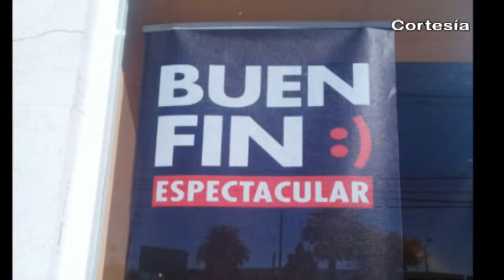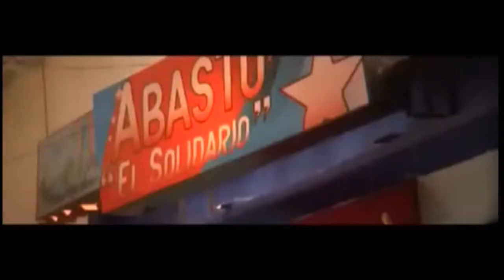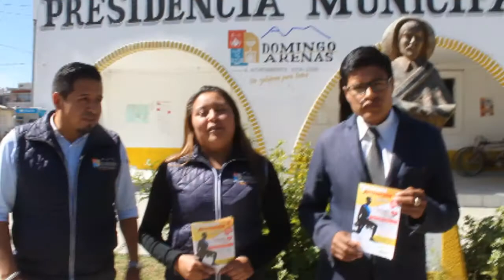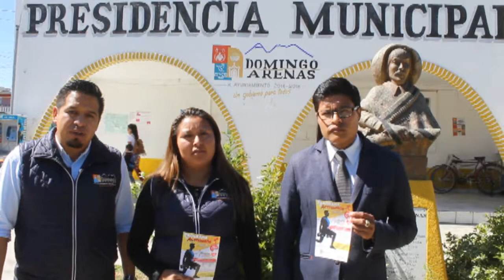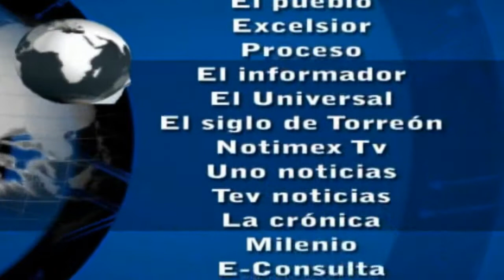Noticias al día - Viernes 17 de Noviembre 2017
Emisión 17 de Noviembre 2017 de Noticias al día

REGIÓN TLAXCALA
*Anuncian remodelación del estadio Tlahuicole en Tlaxcala
*Dispone SESA de 245 mil vacunas para prevenir casos de influenza
*Con una inversión superior a los 500 mil pesos equipan a la policía municipal de Nativitas

REGIÓN TEXMELUCAN
*Conductor arrolla puestos ambulantes en centro de Texmelucan y deja 2 personas lesionadas
*Preparan desfile conmemorativo por el Aniversario de la Revolución en San Martín Texmelucan
*Redoblará comisaría de Texmelucan seguridad en el "buen fin"

*Promueven programa de Educación Vial y Prevención del Delito en Coronango
*En Domingo Arenas continúan invitando a participar en Programa Gratuito de Activación Física Familiar
*Edil de Huejotzingo da a conocer a generales, montos y procedencia de recursos para organización del Carnaval durante su administración
*Autoridades de Huejotzingo inician trabajos de pavimentación en calle de Xalmimilulco